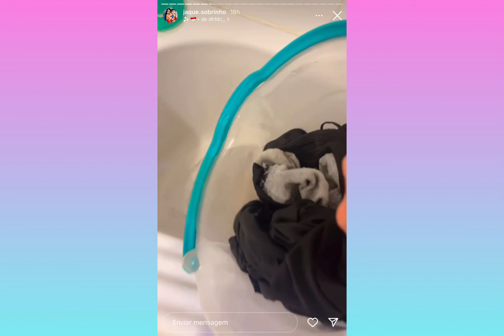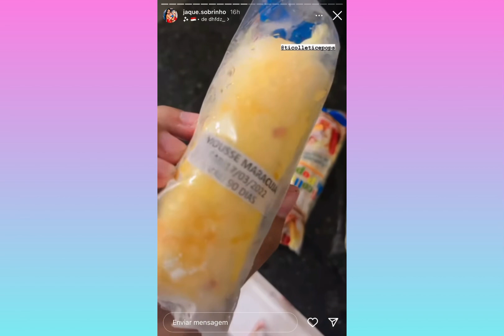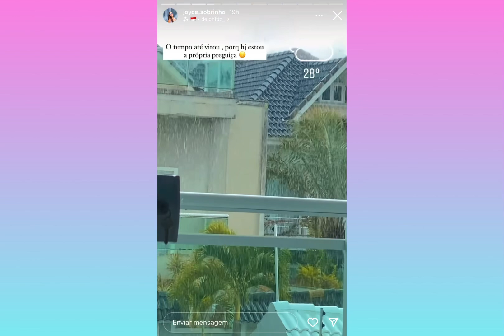JAQUE FALA QUE ACHOU UMA COBRA EM CASA + FICOU COM MEDO!!! 😱